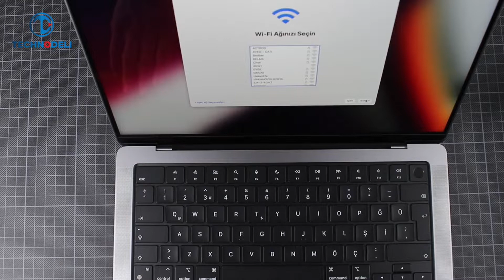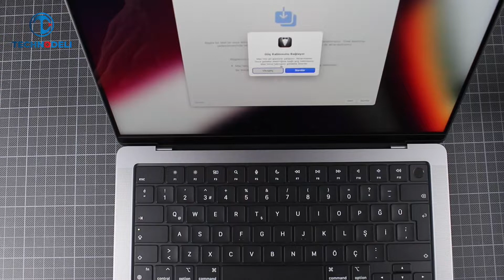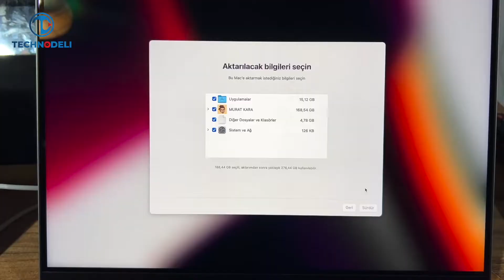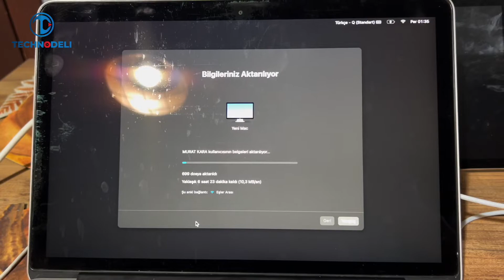Macbook Pro 14" M1 Pro 16 GB 512 GB Kutu Açılışı ve Kurulum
Uzay Grisi MKGP3TU/A
Bu videoda başka bir Macbook Pro'daki verilerin nasıl aktarıldığını ve Macbook Pro 14 inç ilk kurulumunu görmektesiniz.

TEKNİK ÖZELLİKLER
Apple M1 Pro çip
6 adet performans çekirdeğine
ve 2 adet verimlilik çekirdeğine sahip 8 çekirdekli CPU
14 çekirdekli GPU
16 çekirdekli Neural Engine
200 GBps bellek bant genişliği
Media engine

Donanım hızlandırmalı H.264, HEVC, ProRes ve ProRes RAW
Videolar için kod çözme motoru
Video kodlama motoru
ProRes formatında kodlama ve kod çözme motoru

10 çekirdekli CPU’ya ve
14 çekirdekli GPU’ya sahip M1 Pro çip

Liquid Retina XDR ekran
14.2 inç (diyagonal) Liquid Retina XDR ekran; inç başına 254 piksel
yoğunlukta 3024 x 1964 özgün çözünürlük

XDR (Extreme Dynamic Range)
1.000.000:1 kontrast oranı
XDR parlaklığı: tam ekranda 1000 nit, maksimum 1600 nit(yalnızca HDR içeriklerde)
SDR parlaklığı: 500 nit

Renk
1 milyar renk
Geniş renk yelpazesi
True Tone teknolojisi

Yenileme hızları
120 Hz’e kadar uyarlanabilir yenileme hızına sahip ProMotion teknolojisi
Sabit yenileme hızları: 47.95 Hz, 48.00 Hz, 50.00 Hz, 59.94 Hz, 60.00 Hz

Apple TV uygulamasından 17 saate kadar film izleme
Wireless bağlantıyla 11 saate kadar internette gezinme
70 watt-saatlik lityum polimer pil
67 W USB-C Güç Adaptörü (8 çekirdekli CPU’ya sahip M1 Pro ile birlikte sunulur)
USB-C - MagSafe 3 Kablosu
96 W USB-C Güç Adaptörü ile hızlı şarj özelliği

512 GB SSD
Yapılandırma seçenekleri:
1 TB, 2 TB, 4 TB veya 8 TB

SDXC kart yuvası
HDMI bağlantı noktası
3,5 mm kulaklık jakı
MagSafe 3 bağlantı noktası
Üç adet Thunderbolt 4 (USB-C) bağlantı noktası aracılığıyla aşağıdakileri destekler:
Şarj
DisplayPort
Thunderbolt 4 (40 Gbps’ye kadar)
USB 4 (40 Gbps’ye kadar)

Yerleşik ekranda 1 milyar renkte tam özgün çözünürlüğü ve aşağıdakileri eşzamanlı olarak destekler:
60 Hz’te bir milyardan fazla renk ile iki adede kadar harici ekranda 6K’ya kadar çözünürlük (M1 Pro) veya
60 Hz’te bir milyardan fazla renk ile üç adede kadar harici ekranda 6K’ya kadar çözünürlük ve bir adet harici ekranda 4K’ya kadar çözünürlük (M1 Max)
Thunderbolt 4 dijital video çıkışı

USB-C üzerinden özgün DisplayPort çıkışı
Adaptörler üzerinden VGA, HDMI, DVI ve Thunderbolt 2 çıkışı desteği (adaptörler ayrı satılır)
HDMI dijital video çıkışı

60 Hz’te 4K çözünürlüğe kadar bir adet ekranı destekler
HDMI - DVI Adaptörü kullanılarak DVI çıkışı (adaptör ayrı satılır)

Video: Desteklenen biçimler arasında HEVC, H.264 ve ProRes yer alır
Dolby Vision, HDR10 ve HLG özellikli HDR

Ses: Desteklenen biçimler arasında AAC, MP3, Apple Lossless, FLAC, Dolby Digital, Dolby Digital Plus ve Dolby Atmos yer alır

Klavye: 12 adet tam boy işlev tuşu ve ters döndürülmüş T biçiminde 4 adet ok tuşu dahil 78 (ABD) veya 79 (ISO) tuş
Touch ID
Ortam ışığı sensörü
Hassas imleç kontrolü ve kuvvet algılama özelliklerine sahip Force Touch
trackpad; kuvvetli tıklama hareketine, hızlı kaydırmaya, kuvvete duyarlı çizim işlemine ve
Multi-Touch hareketlerine olanak verir

Wi-Fi
802.11ax Wi-Fi 6 wireless ağı
IEEE 802.11a/b/g/n/ac ile uyumlu

Bluetooth
Bluetooth 5.0 wireless bağlantı teknolojisi

1080p FaceTime HD kamera
İşlemsel video teknolojisine sahip gelişmiş görüntü sinyali işlemcisi

Force-cancelling özellikli woofer’lara sahip, yüksek kaliteli ses sunan altı hoparlörlü ses sistemi
Geniş stereo ses
Yerleşik hoparlörlerde Dolby Atmos ile müzik çalınırken veya video oynatılırken uzamsal ses desteği
AirPods (3. nesil), AirPods Pro ve AirPods Max kullanılırken dinamik kafa izleme özellikli uzamsal ses
Yüksek sinyal-gürültü oranına ve yönlendirmeli hüzmeleme teknolojisine sahip, stüdyo kalitesinde üçlü mikrofon dizilimi
Yüksek empedanslı kulaklıklar için gelişmiş destek sağlayan 3,5 mm kulaklık jakı

Hat gerilimi: 100 V - 240 V AC
Frekans: 50 Hz - 60 Hz

Yükseklik: 1,55 cm
Genişlik: 31,26 cm
Derinlik: 22,12 cm
Ağırlık: 1,61 kg5

Kutu İçeriği:
14 inç MacBook Pro
67 W USB-C Güç Adaptörü
USB-C - MagSafe 3 Kablosu (2 m)